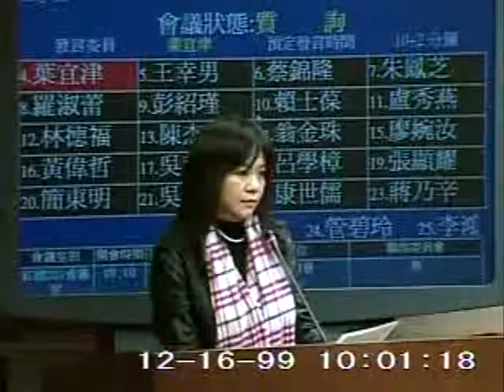2010-12-16 葉宜津 發言片段, 第7屆第6會期交通委員會第12次全體委員會議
會議簡介: 立法院第7屆第6會期交通委員會第12次全體委員會議併案審查一、行政院函請審議「廣播電視法部分條文

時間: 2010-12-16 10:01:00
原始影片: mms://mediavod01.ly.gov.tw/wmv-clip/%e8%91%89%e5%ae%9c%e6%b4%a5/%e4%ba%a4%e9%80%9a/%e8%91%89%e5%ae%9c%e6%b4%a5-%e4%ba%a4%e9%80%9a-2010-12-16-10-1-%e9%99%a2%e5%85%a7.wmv